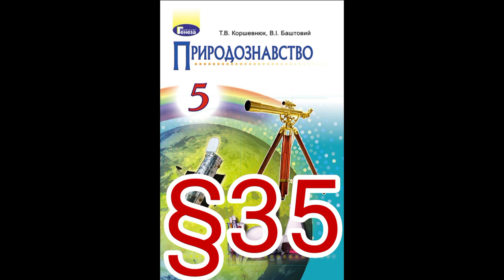35 "ТВАРИНИ. РІЗНОМАНІТНІСТЬ ТВАРИН."//5 КЛАС ПРИРОДОЗНАВСТВО//КОРШЕВНЮК.